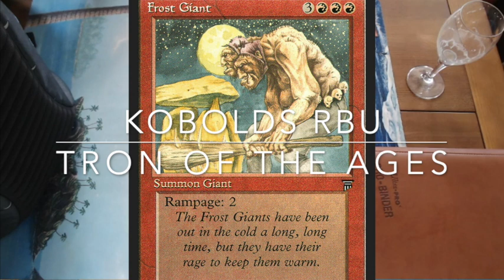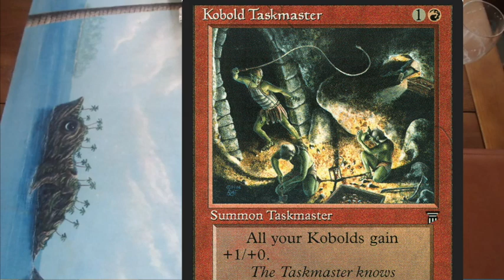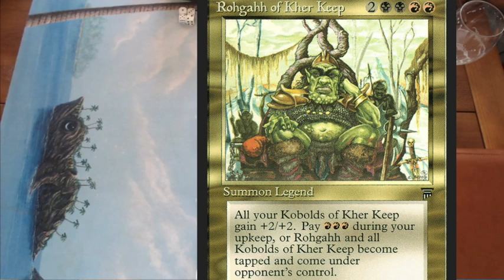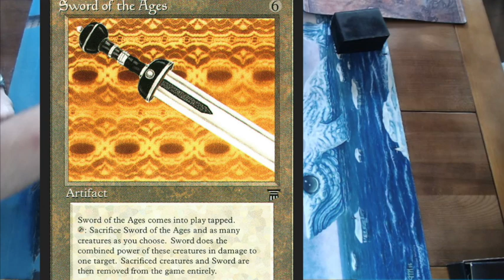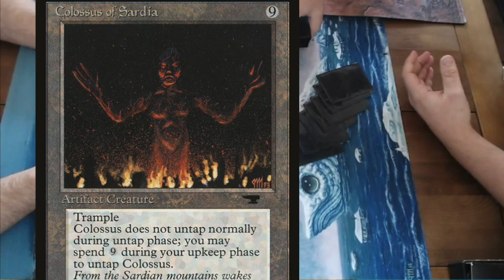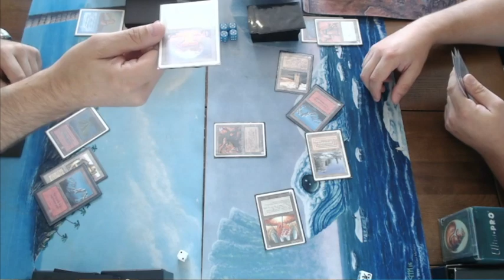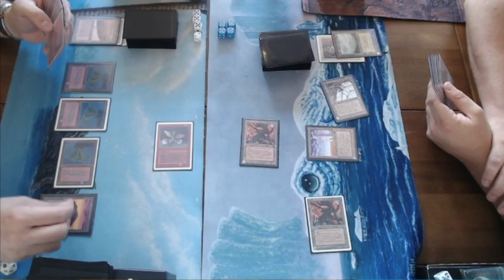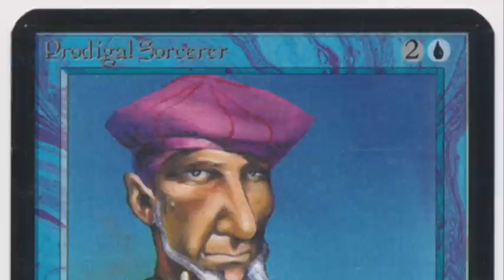Kobolds vs Tron - Ep4 | Frost Giant Cup 2 | Old School MtG | #100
Round 4: We have reached the fourth round of the second edition of the Frost Giant Cup (mtg 93/94). In this match, we have two extraordinary decks fighting for glory. On the left side, we have a Kobolds deck that plays with the flavourful Rohgahh of Kher Keep. On the right side, we have a Tron player that wants to play out his Sword of the Ages and Colossus of Sardia (how extremely cool is that!?). Who will win this crazy Old School Magic the Gathering battle and still have a chance to reach the Top 8?

05:20 - Take me straight to the games!

The players play according to the Swedish rule set, with Swedish B&R, but with the Ravenna re-print policy (same frame, same art). Would you like to know more about the rules? Take a look at the rules vid